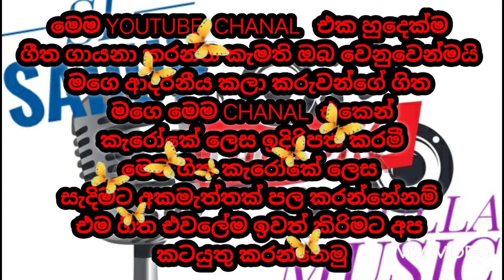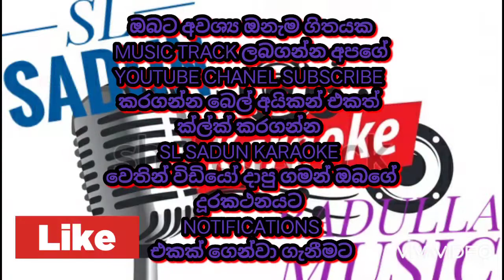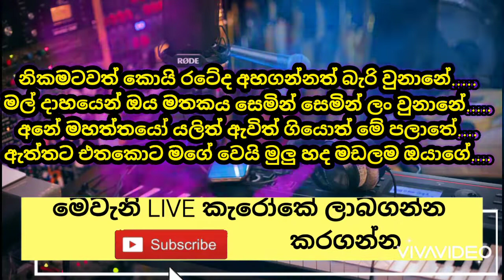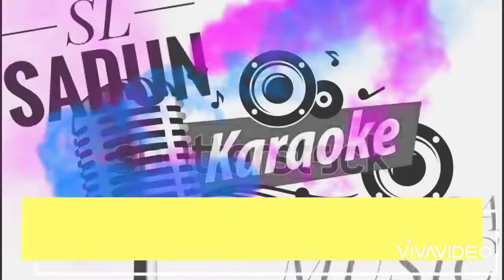කිරි වෙහෙරට මල් නෙලුවට LYRICS KARAOKE |kiri weherata mal neluwata| sasika nisansala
damith asanka karaoke
kirilliyak hadawenawa kannadiya gawa live karaoke
sl live karaoke
damith asanka live karaoke
damith asanka without voice
damith asanka album
damith asanka live band nonstop
damith asanka new song
sinhala karaoke
maim game viramani karaoke
sl saDUN karaoke

sasika nisansala karaoke
sasika nisansala live band
sasika nisansala nonstop karaoke
karaoke nonstop karaoke nonstop karaoke nonstop karaoke nonstop karaoke sl sadun malli me nawa wasarak wasa

කිරිල්ලියක් හැඩ වෙනවා කන්නඩිය ගාව.
කුරුලු හඩින් සැරින් සැරේ තාර පාර ගාව...
වරෙන් කියා නොකීවාට සැරේන් සැරේ විසිල් ඇසේනවා...
(කිරිල්ලි මහා කලබලයක් කන්නඩියගවා. //)

මෙවැනි LIVE කැරෝකේ ලාබගන්න
                               කරගන්න

SL SADUN KARAOKE Youtube CHANAL
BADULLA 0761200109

මෙම ගීතයේ සියලුම අයිතිය හා
ගෞරවය එහි  මුල් කලාකරුවන්
 සතුවන අතර,මේම ගිතවලට ප්‍රියකරන,
විනොදයට ගැයිමට කැමතී
ආදරණිය සහොදර සහෝදරියෝ
වෙනුවෙන් කැරෝකේ
විඩියෝ ලෙස SL SADUN KARAOKE
වෙතින් ඔබට පිරිනැමේ

මෙම YOUTUBE  CHANAL   එක හුදෙක්ම
ගීත ගායනා කරන්න කැමති ඔබ වෙනුවෙන්මයි
මගෙ ආදරනීය කලා කරුවන්ගේ ගිත
මගෙ මෙම CHANAL  එකෙන්
 කැරෝකේ ලෙස ඉදිරිපත් කරමී
මෙම ගිත කැරෝකේ ලෙස
සැදිමට අකමැත්තක් පල කරන්නේනම්
එම ගිත එවලේම ඉවත් කිරිමට අප
කටයුතු කරන්නෙමු

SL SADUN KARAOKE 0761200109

offcical youtube chanal

SL SADUN KARAOKE
offcical youtube channel

මෙම ගීතයේ සියලුම අයිතිය හා ගෞරවය එහි  මුල් කලාකරුවන්
 සතුවන අතර,මේම ගිතවලට ප්‍රියකරන,විනොදයට ගැයිමට කැමතී
ආදරණිය සහොදර සහෝදරියෝ වෙනුවෙන් කැරෝකේ
විඩියෝ ලෙස SL SADUN KARAOKE වෙතින් ඔබට පිරිනැමේ

SL SADUN KARAOKE
offcical youtube channel

SINHALA breaking track
KARAOKE NONSTOP
68 KARAOKE NONSTOP
NEW SONG KARAOKE
LIVE BAND KARAOKE
NONSTOP & SONG KARAOKE

අපේ චැනල් එකෙන් ඔබට ලාබදෙන TRACK

ඔබට අවශ්‍ය ඔනැම ගිතයක
 MUSIC TRACK ලබගන්න අපගේ YOUTUBE CHANEL
කරගන්න බෙල් අයිකන් එකත්
ක්ල්ක් කරගන්න
SL SADUN KARAOKE
 වෙතින් විඩියෝ දාපු ගමන් ඔබගේ දූරකථනයට
NOTIFICATIONS
 එකක් ගෙන්වා ගැනීමට